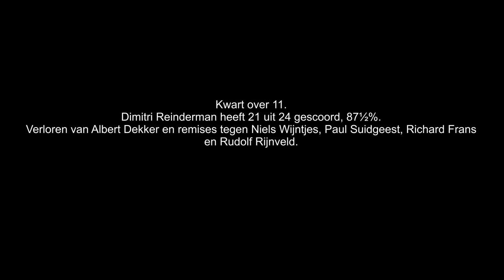Simultaanseance 4 januari 2018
grootmeester Dimitri Reinderman speelt simultaan tegen 24 spelers ter gelegenheid van het 60-jarig bestaan schaakclub Bergen